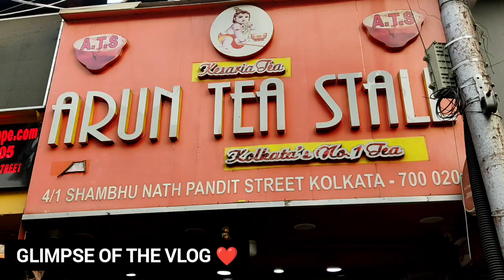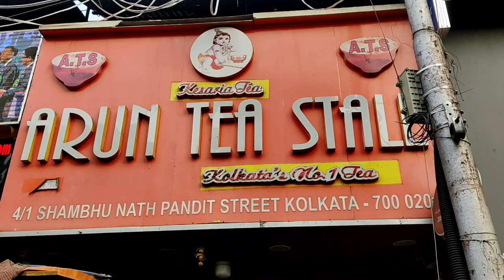Kolkata Ki Most Famous Club Kachori||Arun Tea Stall Vs Balwant Singh | Overhyped❓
In Today's Vlog I Am Exploring And Sharing Kolkata Most Famous Club Kachori.
I Hope You Have Enjoyed Today's Vlog.

Love you All My YouTube Family❤Se
Keep Watching 😍 keep Supporting 😍

Host Shadan Mubarki
Camera Tasmia Ali
Editing Shadan Mubarki

Unique Street Food Tour
Street Food Tour
Chola Batura
Chole Bhature
Club kachori
Viral Club Kachori in Kolkata
Arun tea stall
Balwant Singh dhaba
Kesar Wali chai
Kesar Jalebi
Chhanggani Club Kachori
Viral Street Food Tour Kolkata
Morning Vlog
Chole Puri
Dalpuri Sabzi
Kolkata Most Famous Street Food
Kolkata Most Famous Breakfast
Kolkata Morning Vlog
Kolkata Morning Breakfast
Street Food Tour Kolkata
Hing Kachori Sabzi
Jalebi Mithai
Gulab Jamun
Aam Ka Achaar
Daily Breakfast
Kolkata Vlogger
Kolkata Puchka
Kolkata Fuchka
Kolkata Pani Puri
Kolkata Golgappa
Kolkata Malai Toast
Kolkata Famous Tea Stall
Kolkata Street Food under Budget
Budget Street Food
Kolkata Street Food Vlogs
Baba Tea Kolkata
Jhal Muri Kolkata
Dal Pakodi Kolkata
Saima Tea Centre
Park Circus Seven Point
Club Kachori Kolkata
Sabzi Kachori Kolkata
Daily vlogger
How To Make Daily Vlogs
Kolkata vlogger
Kolkata Vlogs
Family vlog
Hindi Vlog
Nabila Shadan Vlogs
Shadan Mubarki
Mubarki Vlogs
Kolkata Vlogger
Kolkata Food Vlogger
Babughat Kolkata
Princep Ghat Kolkata
Unique Street Food